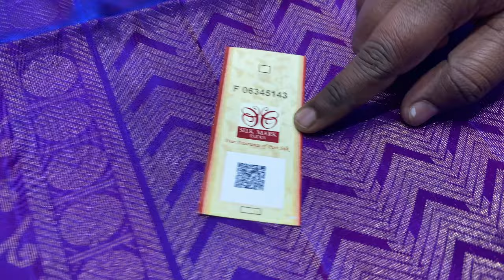latest designs single color silk sarees | varnaa soft silk sarees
latest designs single color silk sarees @ 6700/-

Varnaa
11/137c, cheran nagar,
Annur Road
Sirumugai ,
Coimbatore dt.
Tamil nadu